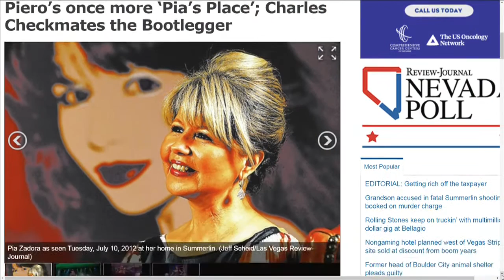John Katsilometes talks Vegas shows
Check out the latest happenings in entertainment.